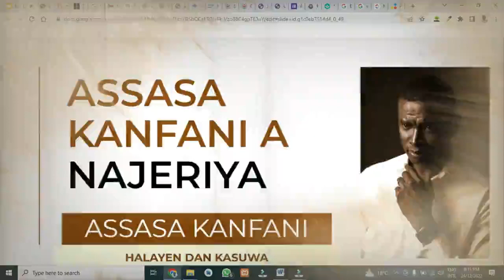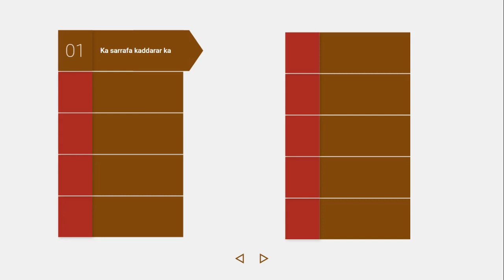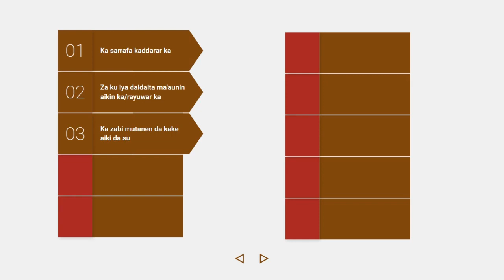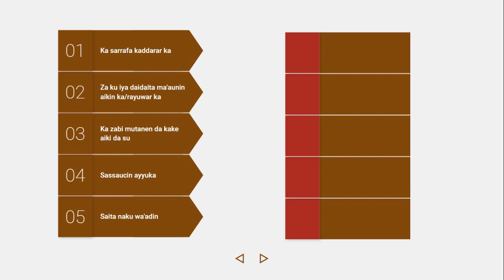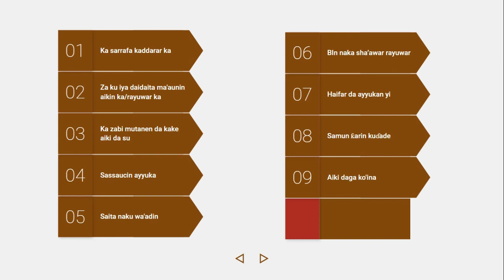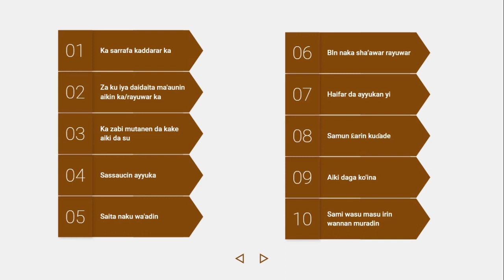01-Anfanonin Assasa Kanfani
Menene kanfani kuma menene anfanonin da zaku samu idan kuka kafa naku kanfanunnukan